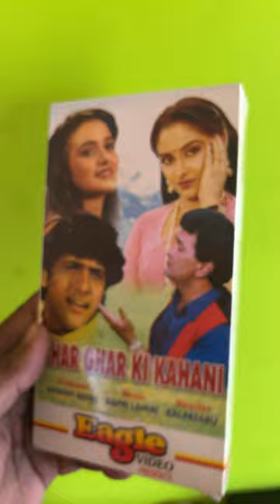GHAR GHAR KI KAHANI VHS CASSETTE FOR SALE